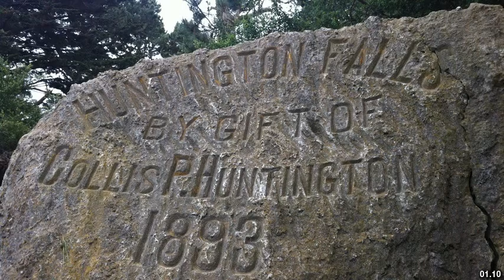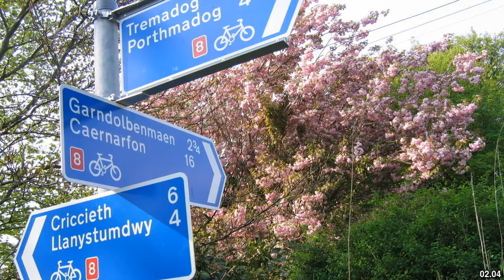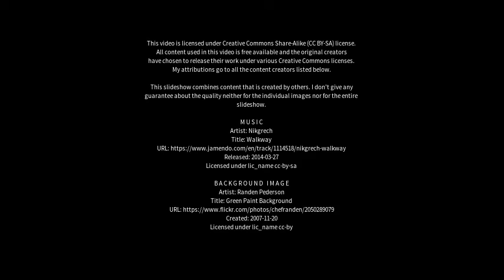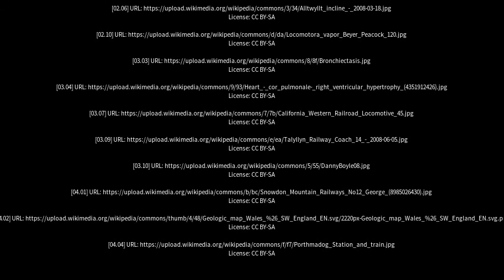Best places to visit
Best places to visit - Upper Corris (United Kingdom) Best places to visit - Slideshows from all over the world - City trips, nature pictures, etc.